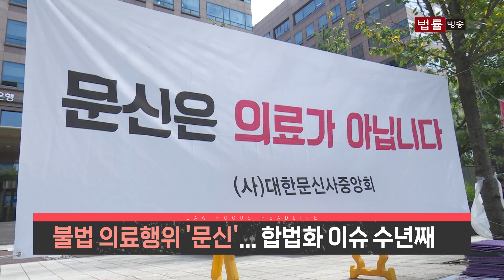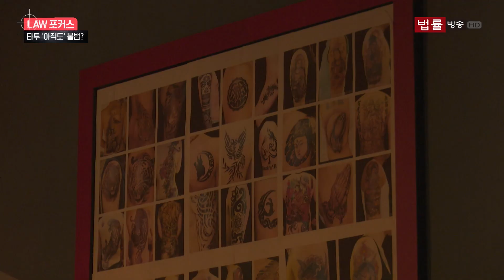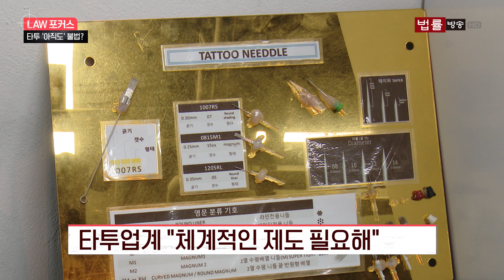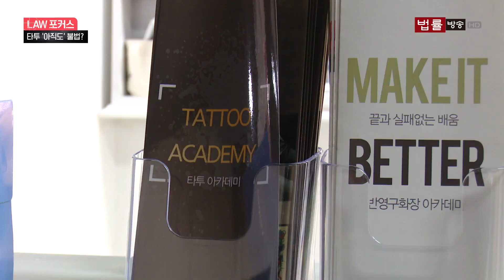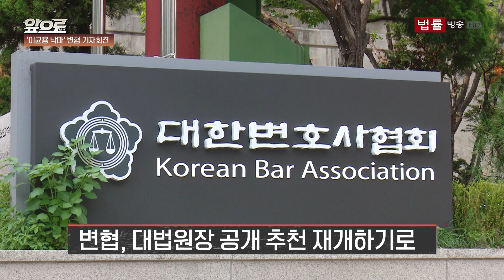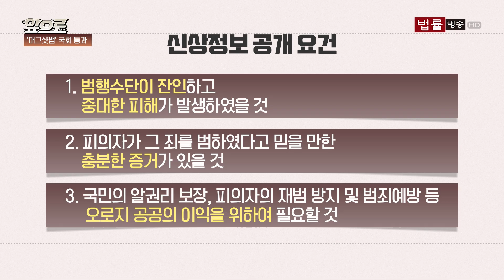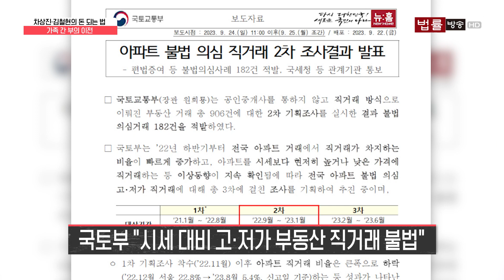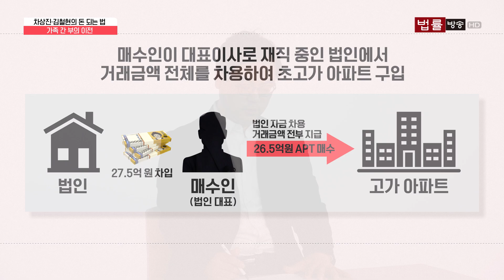"개성 표현"vs"건강 침해"... 올해도 '타투 합법화' 논쟁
[법률방송뉴스]

대법원장 공백 속 법사위 국감 시작... 여야 책임 공방

21대 국회의 마지막 국정감사가 지난 10일 시작된 가운데, 첫날 법제사법위원회의 국감에서는 대법원장 후보자 낙마 사태 등이 도마 위에 오르면서 여야의 책임론 공방이 불거졌습니다.

불법 의료행위 '문신'... 합법화 이슈 수년째

하나의 문화로 자리 잡으며 빠르게 확산된 타투, 그럼에도 여전히 국내에선 불법 의료행위로 규정하고 있습니다. 수년째 결론이 나지 않고 있는 타투 합법화 이슈, 각계 의견을 들어봤습니다.